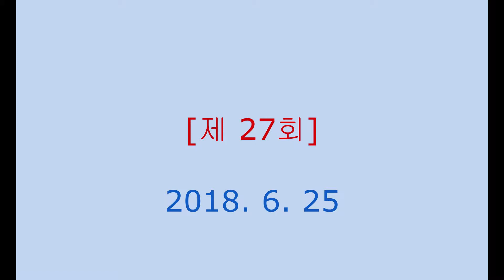먼 곳을 돌아 다니다^^(20180625/#27)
샌디에고에서 내일 중미여행 준비를 하다.